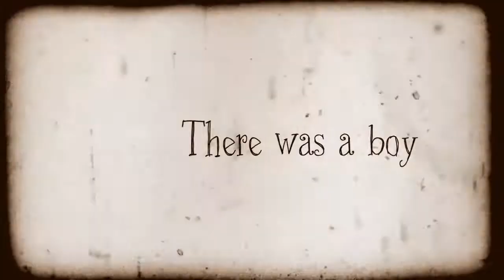The boy who had a passion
Final project AP-degree Multimedia Design and Communication on Business Academy Aarhus (Denmark).